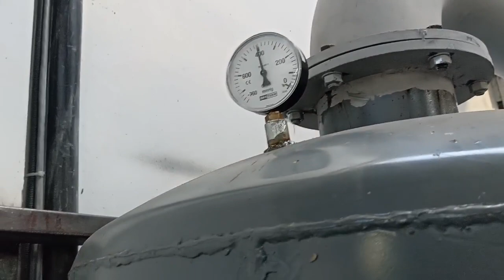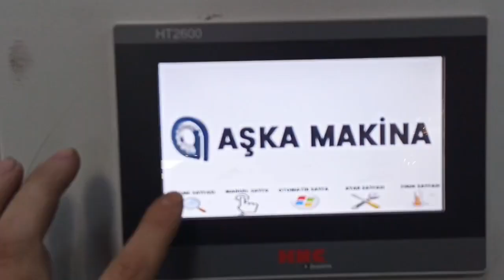Egg tray manufacturing plant ( whole plant turn key machinery production, test and commissioning )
For people who wants to have an egg tray manufacturing plant as below ;
We , as Aska Makina, are ready to help and advise you

Starting an egg tray manufacturing plant can be a rewarding opportunity, but it requires careful planning and execution. Here are some tips to help you get started:

Market Research and Planning:

Market feasibility: Conduct thorough research to understand the demand for egg trays in your target region. Analyze industry reports, talk to potential customers like poultry farms, grocery stores, and restaurants, and identify any gaps in the market you can fill.
Competition analysis: Research your competitors and understand their strengths, weaknesses, pricing strategies, and product offerings. Identify how you can differentiate your egg trays with unique features, recycled materials, or specific sizes/shapes.
Business plan: Develop a comprehensive business plan outlining your mission, goals, financial projections, marketing strategy, and operational plan. This will help you secure funding, stay organized, and track your progress.
Production and Operations:

Equipment selection: Choose high-quality and reliable egg tray forming machines, pulp molding machines, and drying equipment based on your production capacity and budget. Consider factors like automation, energy efficiency, and maintenance requirements.
Raw materials: Secure reliable sources for your primary raw material, waste paper pulp. Explore options for recycled paper or virgin pulp depending on your target market and cost considerations.
Production process: Understand the egg tray manufacturing process thoroughly, including pulping, forming, drying, and packing. Optimize your process for efficiency, quality control, and waste minimization.
Business Considerations:

Funding: Secure the necessary funding for your plant setup, equipment, raw materials, and operational costs. Explore options like bank loans, venture capital, or angel investors.
Legalities and permits: Obtain all necessary permits and licenses for operating your manufacturing plant, including environmental compliance and waste management regulations.
Marketing and sales: Develop a marketing strategy to reach your target customers and promote your egg trays. Consider participating in industry events, building relationships with distributors, and leveraging online marketing channels.
Sustainability: Explore ways to make your egg tray production sustainable, such as using recycled paper pulp, minimizing energy consumption, and implementing proper waste management practices. This can attract eco-conscious customers and give you a competitive edge.
Additional Tips:

Network with industry professionals: Attend industry events, join trade associations, and connect with other egg tray manufacturers to learn from their experiences and share best practices.
Stay updated on industry trends: Keep yourself informed about the latest technologies, regulations, and market trends in the egg tray industry to adapt your business accordingly.
Seek professional advice: Consider consulting with business advisors, financial experts, and legal professionals to navigate the complexities of starting and operating a manufacturing plant.
Remember, starting any business requires dedication, hard work, and a long-term vision. By carefully planning, conducting thorough research, and executing efficiently, you can increase your chances of success in the egg tray manufacturing industry.